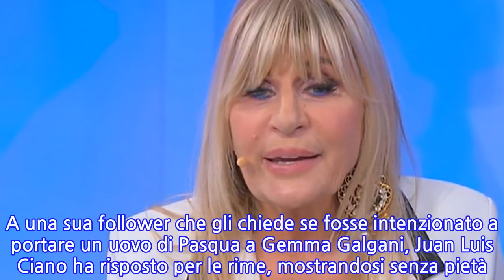“In questi giorni…”. Gemma Galgani e una cicatrice che non guarisce: fiumi di...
In attesa di vedere le nuove puntate del trono over, Gemma Galgani continua a far parlare di sé. La dama, sempre al centro del gossip, ha fatto parlare di sé in questa stagione per il suo rapporto con Jean Luis Ciano. Il cavaliere che, dopo la fine della storia con Giorgio Manetti (e la parentesi Marco Firpo), sembrava potesse ripotare il sorriso sul volto di Gemma Galgani. Gemma Galgani che ha confessato di essersi sentita molto sola in questi giorni e la ‘quarantena’ obbligata non ha fatto altro che peggiorare questa sensazione di solitudine. Già prima della sospensione del trono over, Gemma Galgani si era lamentata della mancanza di nuovi corteggiatori, forse a causa degli attacchi di Tina Cipollari. La dama torinese, infatti, ha sempre accusato la vamp opinionista di spaventare i suoi cavalieri. L’insofferenza di Gemma Galgani è stata tale da farle ripensare al passato. La delusione più grande per Gemma Galgani in questa stagione di Uomini e Donne è stato, come detto, Juan Luis Ciano. Prima delle Feste di Natale Juan Luis Ciano sembrava molto determinato a conoscere Gemma. La Galgani aveva decisamente perso la testa per Juan Luis. Ma, alla fine, tutto è risultato essere un bluff, come dichiarato dalla stessa dama che si è disfatta del cavaliere con enorme amarezza. Un dolore che ha segnato profondamente Gemma Galgani che ancora non riesce a capire il motivo di questo gesto. La ragione sembra molto più semplice di quello che si potrebbe pensare. Nessun complotto, solo, sembra proprio che Juan Luis Ciano non fosse realmente interessato a corteggiare Gemma Galgani, ma solo ad avere fama e visibilità, grazie a Uomini e Donne. Una volta ‘smascherato’, l’ex cavaliere è caduto nel dimenticatoio, ma non del tutto. Tuttavia, per Gemma Galgani, Juan Luis Ciano sembra essere una ferita ancora aperta. A parlare nuovamente di Juan Luis, infatti, è stata proprio Gemma Galgani, ricordando in un’intervista la delusione provata a causa dell’ex corteggiatore.   Deve essere stata davvero una brutta sorpresa per Gemma Galgani scoprire che anche Juan Luis Ciano non è rimasto in silenzio. A una sua follower che gli chiede se fosse intenzionato a portare un uovo di Pasqua a Gemma Galgani, Juan Luis Ciano ha risposto per le rime, mostrandosi senza pietà. Gemma Galgani “non ha bisogno del mio uovo di cioccolata”, ha risposto l’ex cavaliere, senza fare nessun altro commento. Ti potrebbe interessare: Coronavirus, l’estate 2020 sarà così: ombrelloni a 3 metri e ‘gabbie’ in plexiglass
INFORMATION
• Source: caffeinamagazine